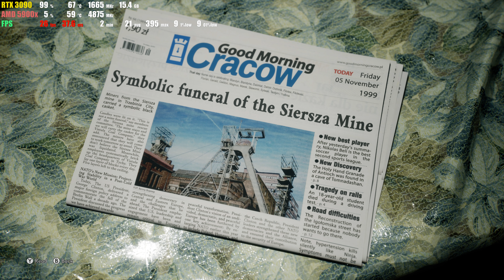RTX 3090 | The Medium | max graphic 8K